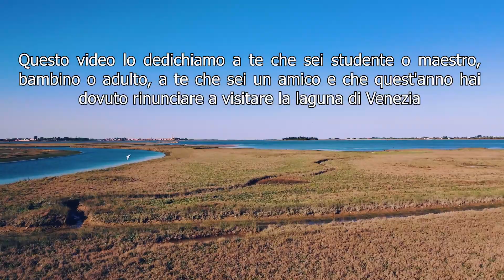Un Regalo dalla Laguna di Venezia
Questo video è un regalo per tutti quelli che hanno dovuto rinunciare a trascorrere una bella giornata in barca con noi questa primavera